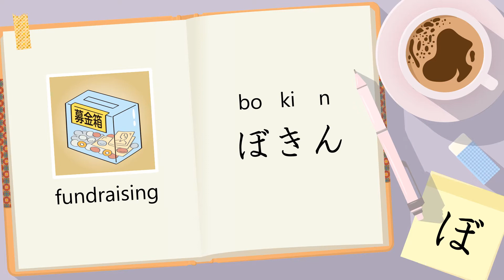【Basic Japanese Words for Beginners】Learn Japanese words with hiragana ぼ (ひらがな「ぼ」のたんご)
Basic Japanese Words with hiragana ぼ for Beginners! Click here for more Japanese learning materials.

101-0042東京都千代田区神田東松下町17ニッテン神田ビル